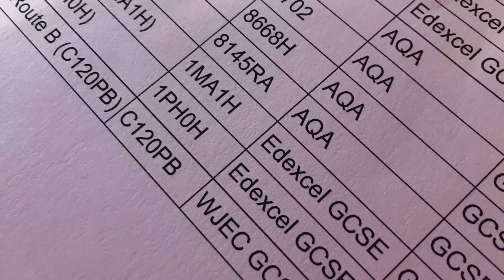MY GCSE RESULTS SUMMER 2018 | Eaden Taylor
Thursday 23rd August 2018. GCSE Results! I passed everything bitchesssss! I truly hope everyone did well and got what they wanted/ deserved!

this video was edited with iMovie